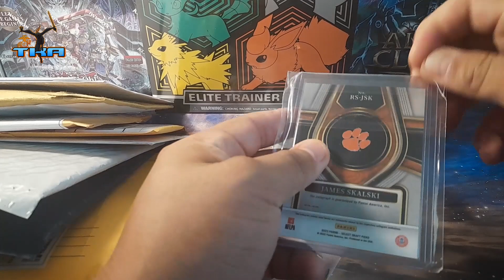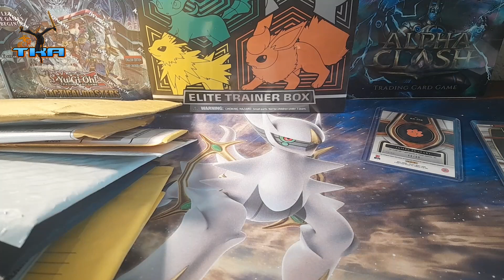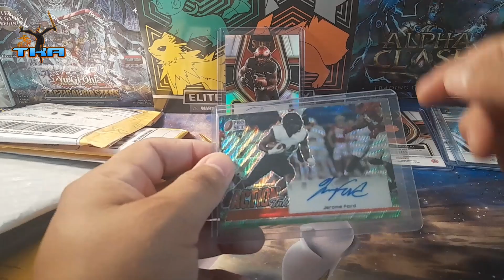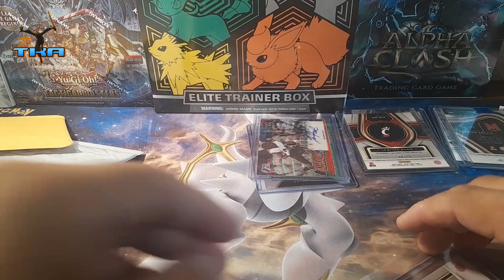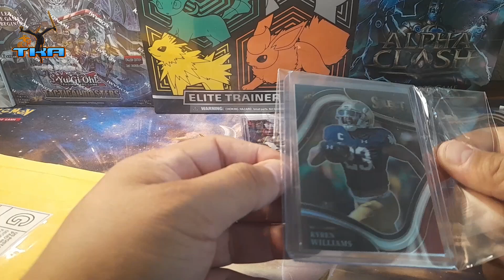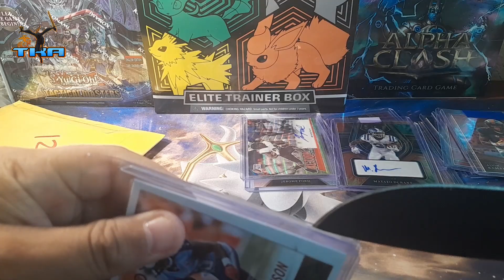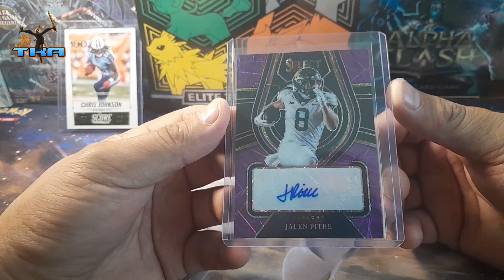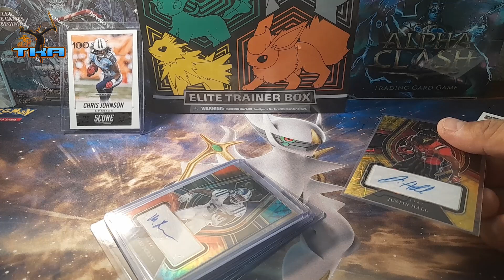2022 Draft Picks Mail Day #1025 :D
Today I am going to be opening up the stuff ive been getting in this week from Ebay. Its all 2022 Draft Pick Cards So lets see what we get.